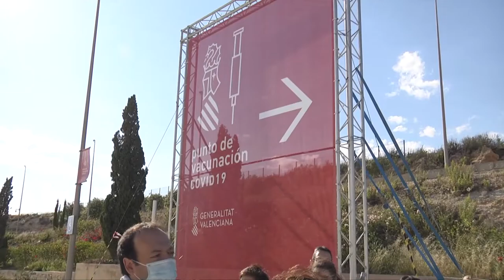El vacunódromo de la Ciudad de la Luz, escenario de protestas por el cese de contratos | Cecova TV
La protestas de los profesionales sanitarios que han trabajado de refuerzo durante la pandemia se han ido sucediendo a lo largo de estas semanas previas al cese de sus contratos a lo largo de la Comunitat Valenciana.
Una de estas tuvo lugar a las puertas del punto de vacunación masiva de la Ciudad de la Luz en Alicante para denunciar la intención de cesar 3000 contratos del personal sanitario que todavía son necesarios en una pandemia que no ha acabado.